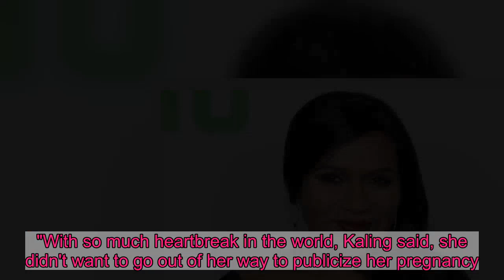It's a boy! Mindy Kaling announces she had her second child in September